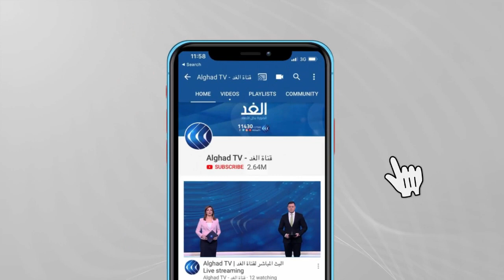واشنطن: الحوثيون يعطون الأولوية للهجوم العسكري لانتزاع مأرب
قال المبعوث الأمريكي الخاص إلى اليمن تيم ليندركينغ  إن السعودية تقدم الدعم الكامل لجهود أمريكا لإنهاء الحرب في اليمن.

وقال إن الحوثيين يعطون أولوية للهجوم العسكري لانتزاع السيطرة على مأرب, وأدان الهجمات التي تتعرض لها المدينة والهجمات التي ينفذها الحوثيون ضد السعودية.

ـــــــــــــــــــــــــــــــــــــــــــــــ